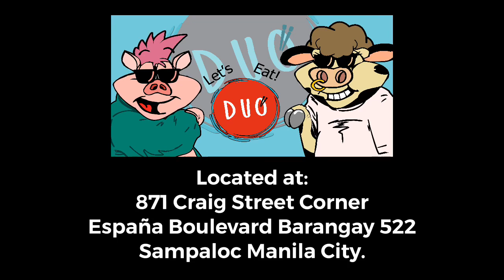DUO Unlimited KBBQ - Eat All You Can (Samgyupsal)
Tara mga KAPE na malapit sa España Boulevard.. try natin yung bagong SAMGYUPSAL 👌